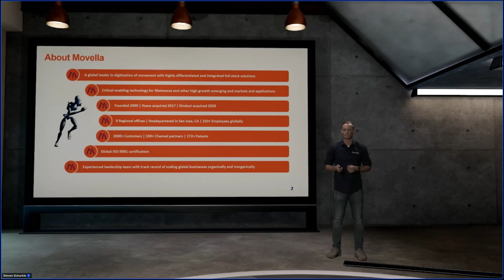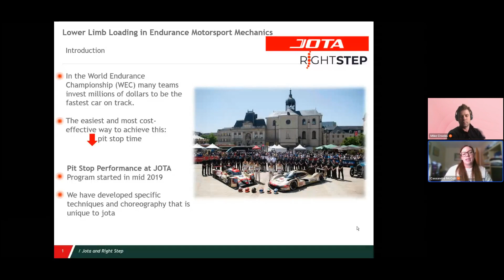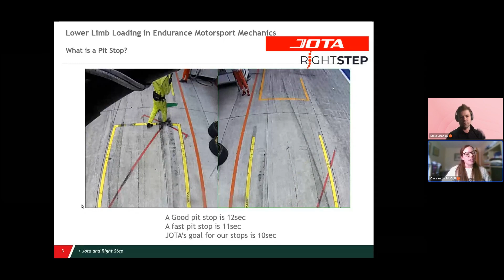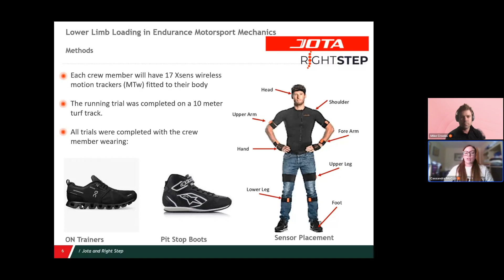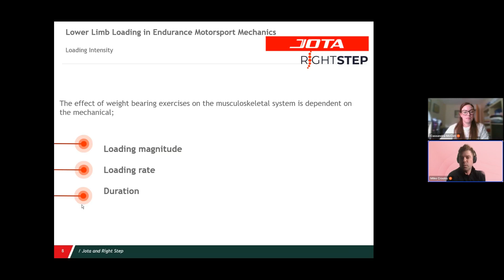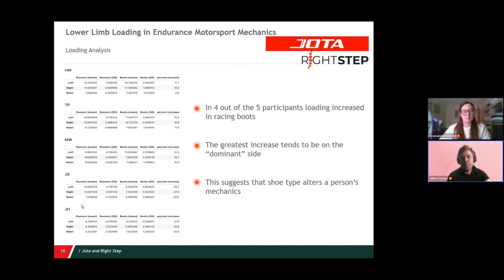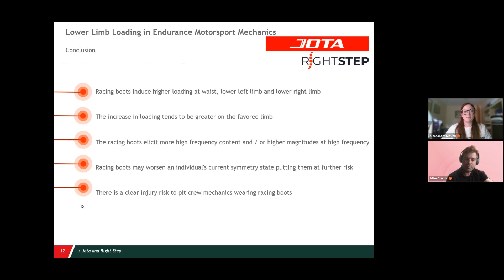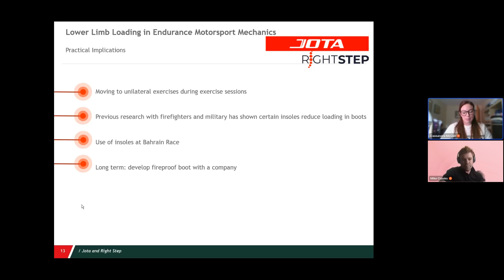Motorsport Efficiency: Lower Limb Loading in Endurance Motorsport Mechanics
In the webinar presented in collaboration with Cassandra McColl from Jota Sport and Mike Crooks from Right Step, we discussed how biomechanical analysis can improve the pit stop crew performance.

The topics highlights:

- Lower limb loading: Differences in loading between pit stop boots and trainers, impacting pit crew biomechanics during tire changes and refueling.

- Implications for mechanics: Leveraging biomechanical data to optimize pit stop strategies, reduce pit lane time, gain competitive edge.

- Real-world applications: How successful racing teams achieve remarkable results by fine-tuning pit stop procedures with biomechanical analysis.

- Live Q&A: Audience questions answered by the experts.